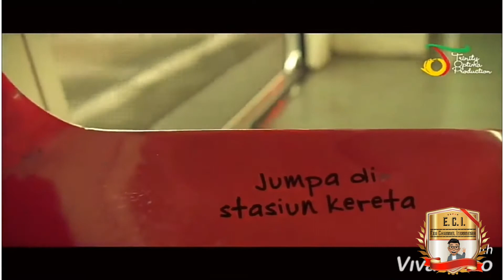7 Menit bersama Charly van Houtten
Perjalanan karir Mochamad Charly van Houtten dari Afterclose hingga Setia Band.
Menyimak perubahan Style, Karakter, dan Gaya Rambut Charly van Houtten dari masa ke masa.